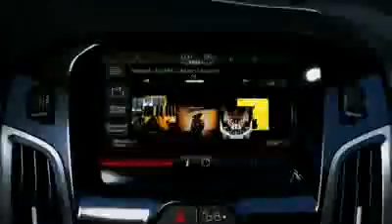Radium Audio Ltd - Sound _amp; Music Ford Focus 2012.flv